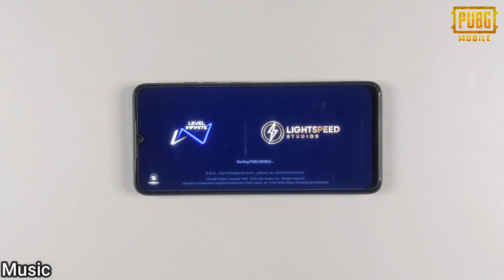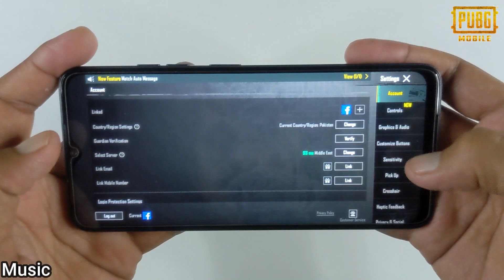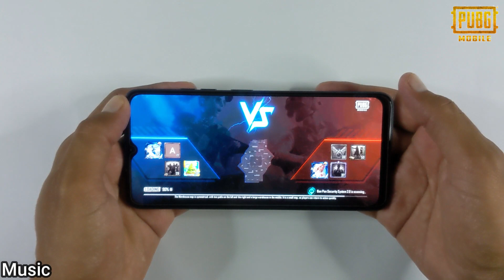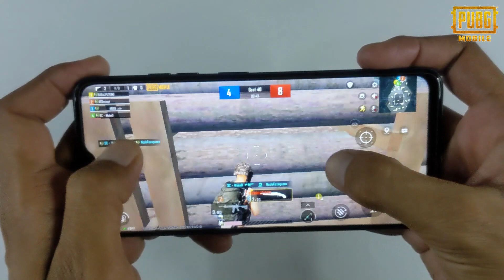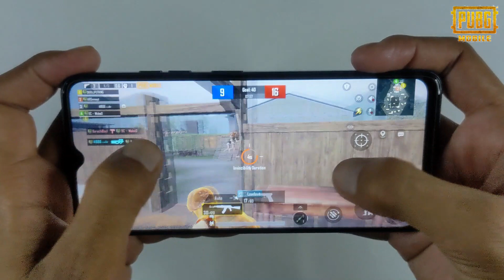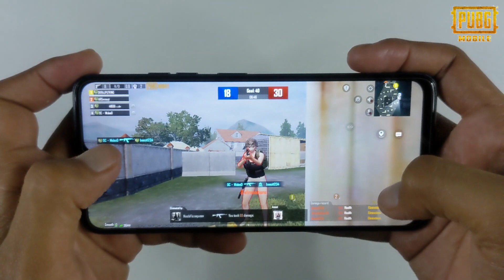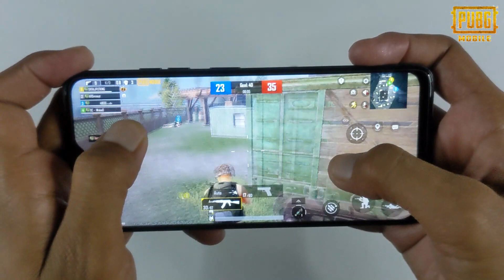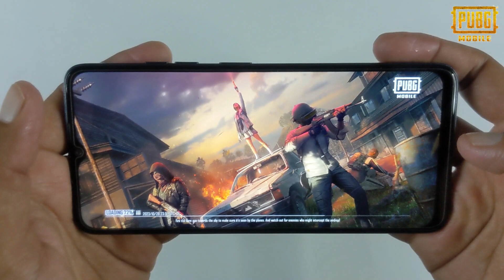Tecno Spark 10 Game Play & Review | Pubg Mobile, Gyro & Graphics Test, Helio G37